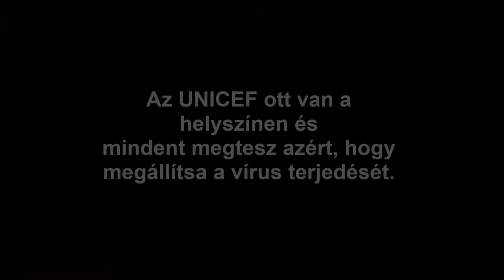Ebolajárvány Kongóban | UNICEF Magyarország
Ebolajárvány Kongóban
A Kongói Demokratikus Köztársaságban az elmúlt év ősze óta 750-en betegedtek meg az Ebola-járvány legújabb hullámában. Az UNICEF több alkalommal megfékezte a vírus terjedését, és nagy erőkkel dolgozik azon, hogy megszüntesse a halálos kórt, amely a szomszédos országokat is fenyegeti. Az elmúlt napokban Gomában, egy 2 millió lakost számláló ruandai városban Ebola megbetegedést jelentettek. A Világegészségügyi Szervezet nemzetközi vészhelyzetet hirdetett.